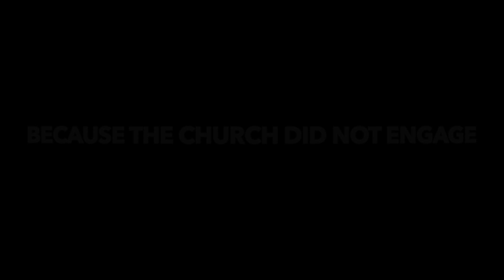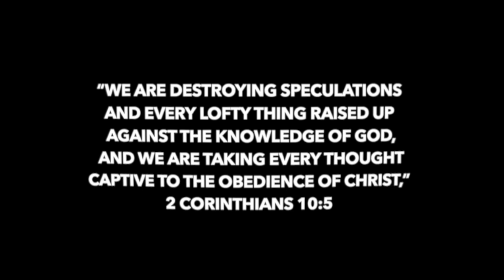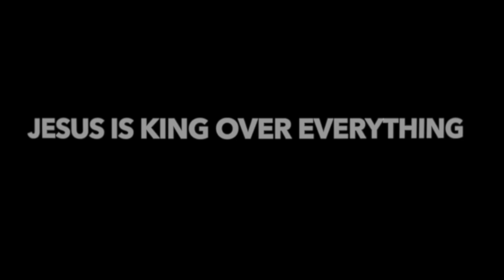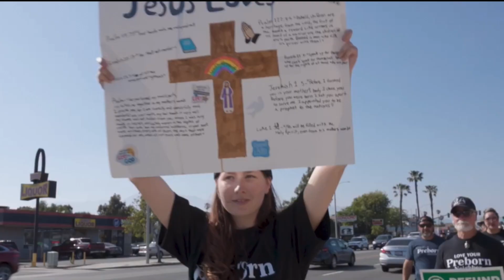Real Impact Fontana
The Fear of the Lord is the beginning of wisdom, and knowledge of the Holy One is understanding." Proverbs 1:7

God bless you! All this on more on the Timmy Thom Show👨🏼‍🦳🧔🏻🇺🇸

Links below for the Timmy Thom Show 👇🏼👇🏼👇🏼